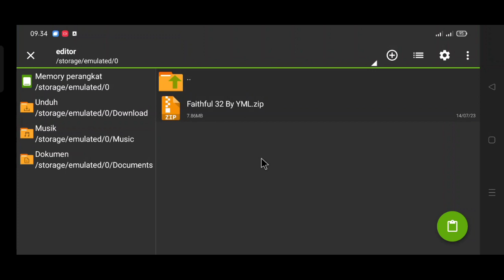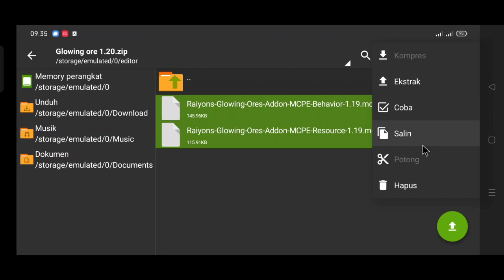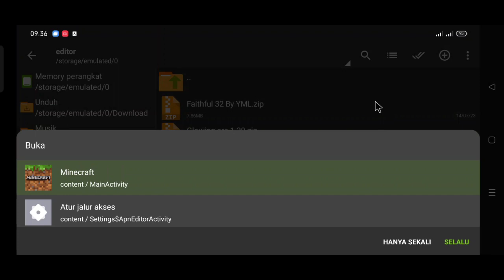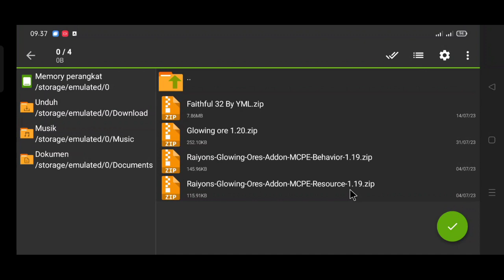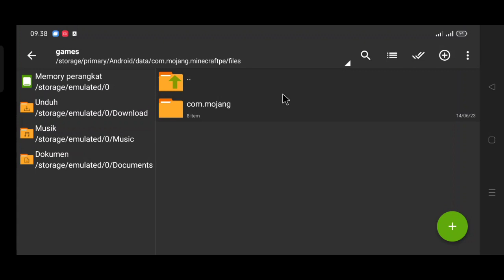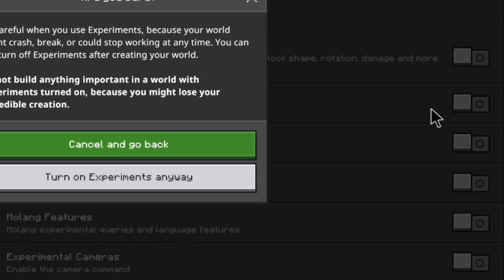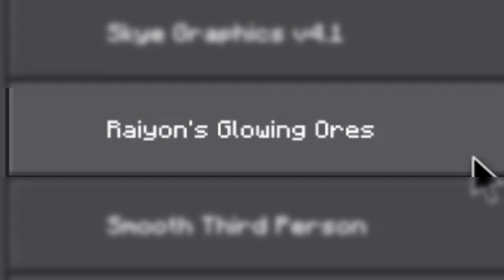GLOWING ORES BUAT MCPE 1.20 !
Yo Gaes! Balik Lagi Sama Saya Yaumil.

Makasih udah mampir di channel ini...

🙏 Support/Dukung Saya!

» 🔔 | Aktifkan Bell Untuk Notifikasi Video Baru

📞 For Bussines/Bisnis!

🔸Terkait :

🔹Showcase :
Oke Gaes Balik Lagi Nih, Sesuai Request Kalian Pada Video Kali Ini Gua Bahas Suatu Texture Yang Keren Nih Yeeee...
Yosh Simak Aja Langsung Pak...

🔹My Device :
- Realme 5 Pro
- 4 GB Ram
- Qualcomm
- Snapdragon 720

🔹Screen Recorder :
- Rekam Layar (Bawaan)